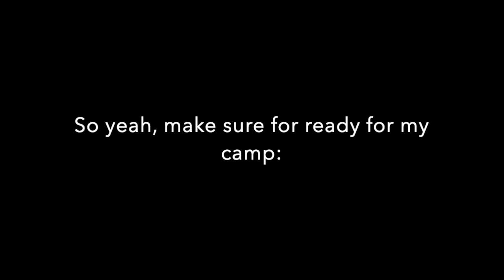My object camp announcements; camp name reveal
So, um yeah. For fun, you can guess what the TV and Remote lines are for and/or animate them.